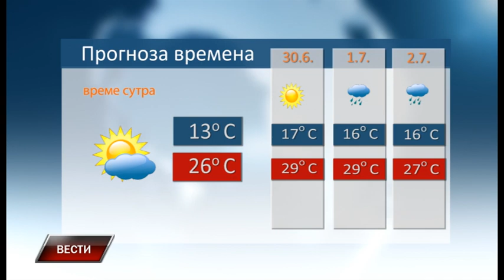Vesti 28 6 2023